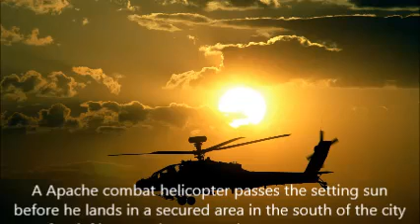For my part I know nothing with any certainty but the sight of the stars makes me dream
For my part I know nothing with any certainty but the sight of the stars makes me dream. I am in love Of nature. The NAture Is So Beautiful Creation Of ALLAH. We have beautiful, exciting and enhancing world. nature is a beautiful of hidden paradise. The beautiful of Birds, mountain, hills, Ocean, tree and water falling is really amazing and matchless.